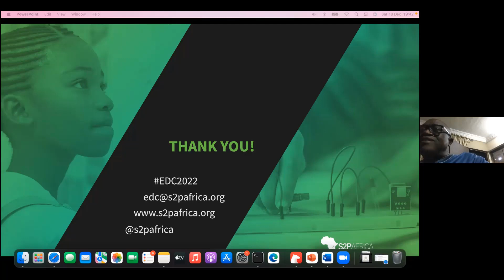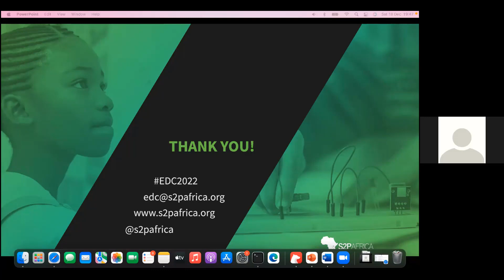EDC 2022 December Info Session Q and A Session